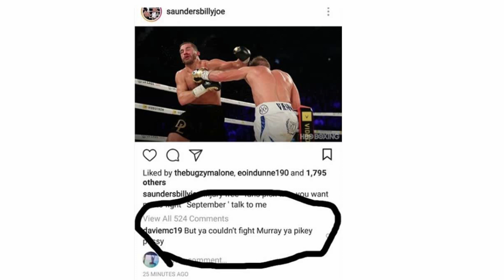Keyboard Warrior Apologises To Billy Joe Saunders After Calling Him A P***Y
Watch what happens when a keyboard warrior verbally insults Billy Joe Saunders.